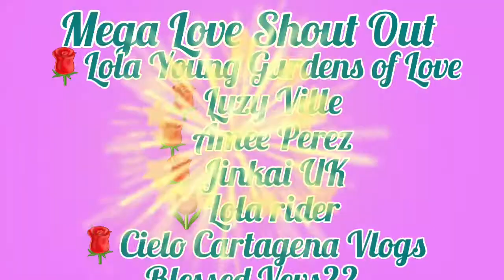BUDGET HEALTHY FOOD || FRIED SMALL BANGUS WITH TAUSI 7 TOKWA (TOFU)